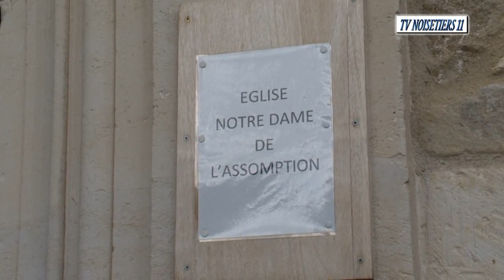Concert de Chorales en église de l'Assomption à Limoux le 7 mars 2020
La jolie petite église de l'Assomption à Limoux recevait samedi 7 mars 2020 un concert de chorales.
La chorale Populaire de Limoux sous la direction de Jane Labatut-Laffitte a fait apprécier au public présent la qualité vocale de ses membres et interprété pour la première fois le Magnificat du compositeur contemporain anglais John Rutter.
Était invité la chorale "Aquistriae" de Guîtres en Gironde sous la direction de Laurent Ottaviani. Elle a réalisé une prestation de tout premier ordre. Les chanteurs du groupe ont profité de leurs passage à Limoux pour découvrir la ville, le folklore limouxin et bien sur déguster la Blanquette de Limoux.
Chantal Chéramy membre de la Chorale Populaire de Limoux présente cette rencontre entre choristes.
Quelques extraits.